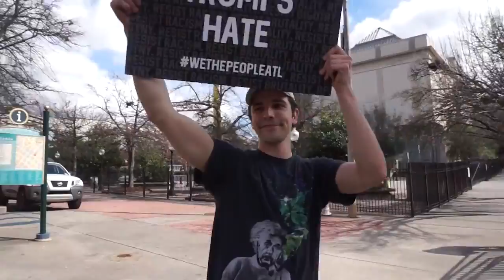MY FIRST VLOG | MY FIRST PROTEST